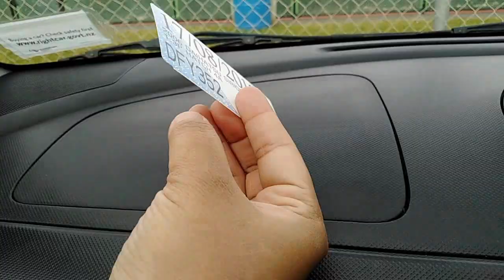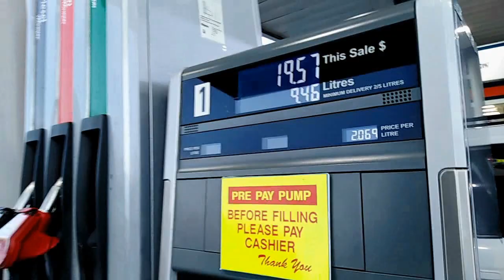KFC for dinner tonight- kids didn't want anything else